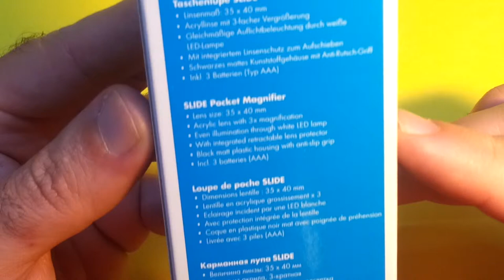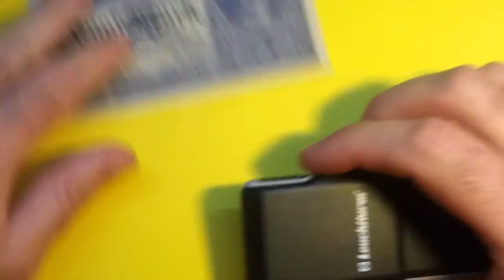Taschenlupe SLIDE mit 3-facher Vergrößerung und LED. Leuchtturm 346518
Acryllinse mit 3-facher Vergrößerung. Linsenmaß: 35 x 40 mm. Die weiße LED-Lampe sorgt für eine gleichmäßige Ausleuchtung. Mit integriertem Linsenschutz zum Aufschieben und Anti-Rutsch-Griff. Ideal für unterwegs.
 Inkl. Batterien (3 x AAA).
Außenformat: 112 x 52 x 19 mm.